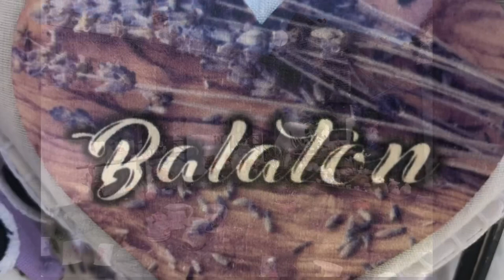Kurztrip nach Ungarn - immer wieder schön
Sárvár - Balaton - Salföld - Tihany